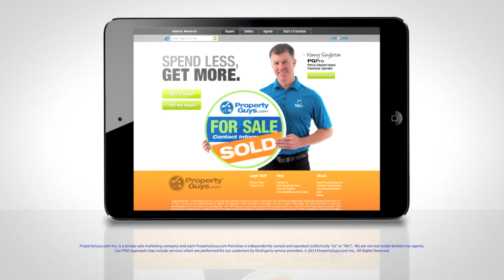PropertyGuys.com Presents 30 Mariners Haven Collingwood